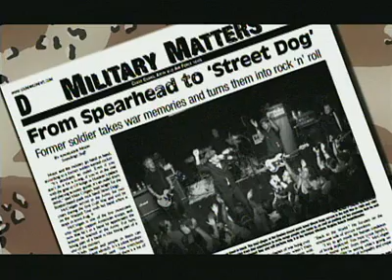Back To The World - Street Dogs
A tribute to the men and women who protect our country.